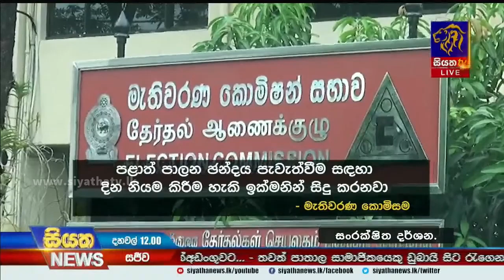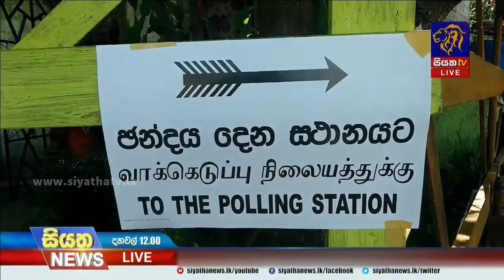හැකි ඉක්මණින් පළාත් පාලන මැතිවරණය පවත්වනවා - මැතිවරණ කොමිසම කියයි | Siyatha News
හැකි ඉක්මණින් පළාත් පාලන මැතිවරණය පවත්වනවා - මැතිවරණ කොමිසම කියයි
  | Siyatha News